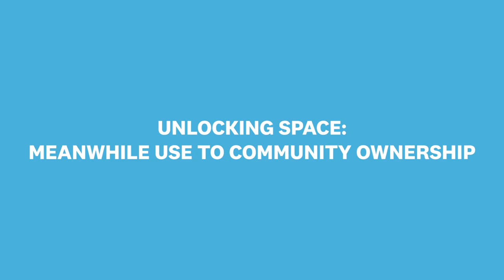Unlocking Space: Meanwhile Use to Community Ownership - ABCS Festival 2024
With Bex Trevalyan, Platform Places | Juliet Can, Stour Trust CLT | Kathryn Chiswell Jones, Artspace Lifespace | and Andy Edwards, Makespace Oxford

Sign up to the newsletter at mailchi.mp/stirtoaction/signup